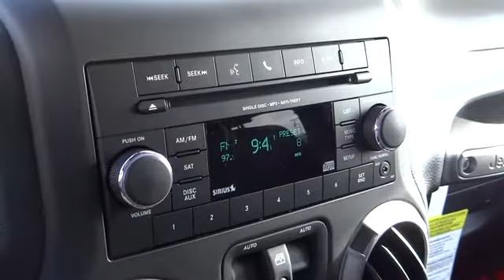2013 Jeep Wrangler Unlimited Columbus, Lancaster, Central Ohio, Newark, Athens, OH C25282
2013 Jeep Wrangler Unlimited 4WD 4DR SPORT - Stock#: C25282 - VIN#: 1C4BJWDG0DL669289

2840 N. Columbus St.